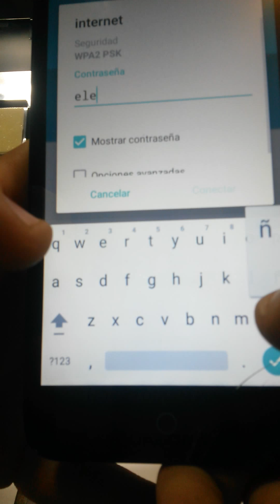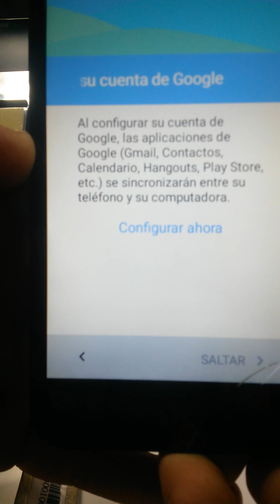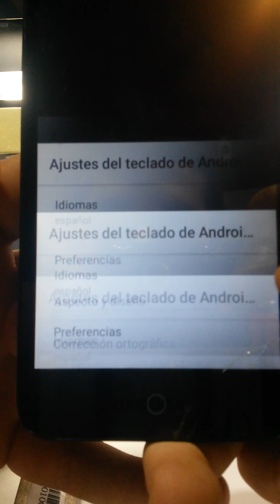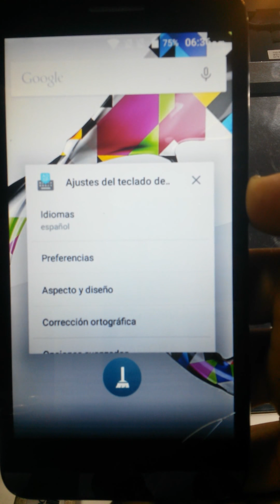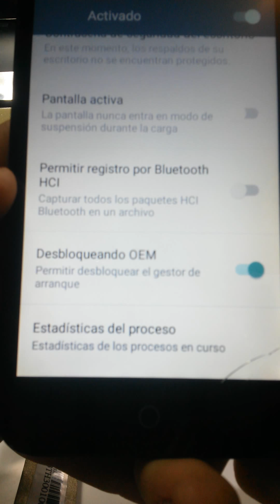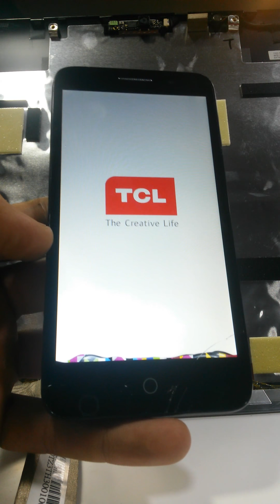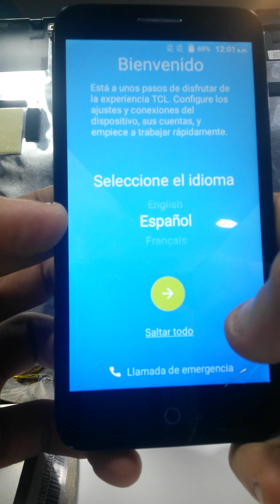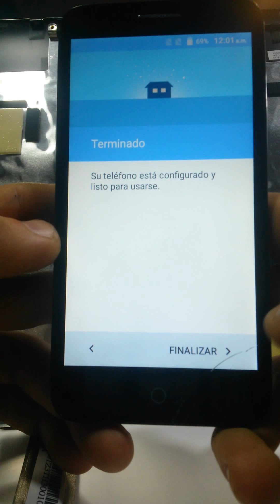Remover cuenta de google del telefono TCL E500 (5116J) Agosto 2017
Tuve q cortar y reanudar el video varias veces pero el metodo realmente funciona.